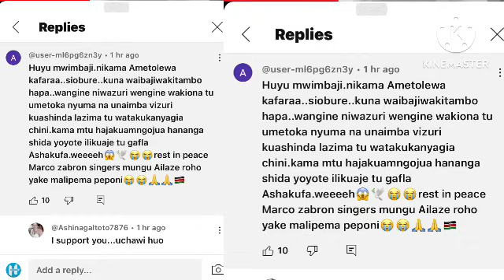INATISHA SANA! “ Zabron Singers Ametolewa KAFARA” Uchawi Wa Kutisha Wahusishwa